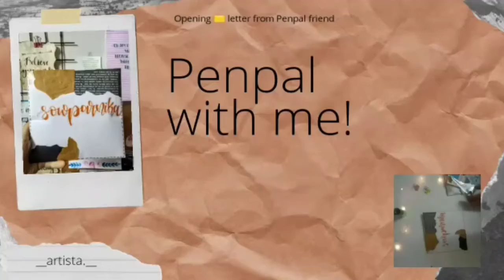penpal with me 🍁/opening letters frm Penpal friends 💌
hey hlw❤️ long time no see
i was very😂 lazy i hate shooting videos... so sorry 😐 for shooting video at night since it 😩😑 I won't be able to shoot video at morning becz of online classes/work/posting .. etc...😓...

what do u think abt this😀💕? ik its too booring🤧🌝. ..

see u in next video till then take care ❤️ ba baae